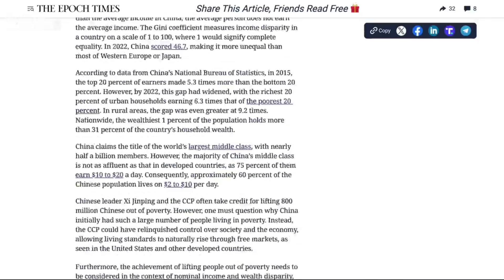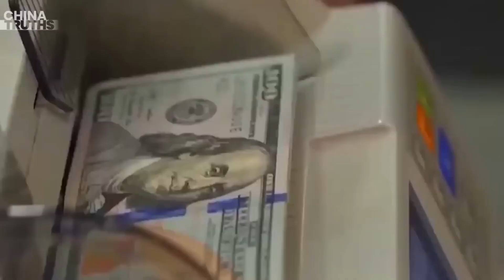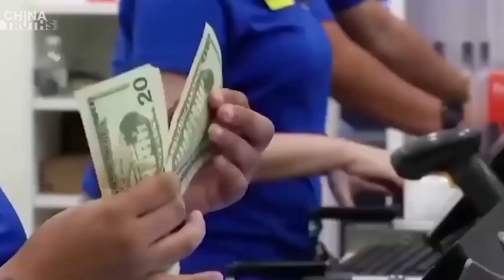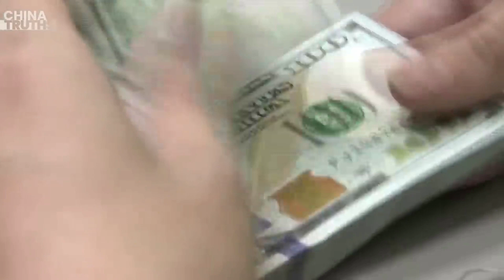Kelas Menengah China hanyalah Mitos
China menegaskan dirinya sebagai rumah bagi kelas menengah terbesar di dunia, namun apakah klaim ini didukung oleh fakta?

Dalam artikel berjudul "Kelas menengah China hanyalah mitos," yang diterbitkan pada tanggal 29 Desember, Antonio Graceffo, analis ekonomi China dengan pengalaman lebih dari dua dekade di Asia, memberikan analisis mengenai demografi penting ini di China.

Menurut Graceffo, China adalah negara terkaya kedua di dunia, namun warganya hanya menempati peringkat ke-72 di antara orang-orang terkaya di dunia.

Kekayaan suatu negara diukur berdasarkan produk domestik bruto (PDB), yaitu nilai total seluruh barang jadi dan jasa yang diproduksi di suatu negara selama periode tertentu.

Amerika Serikat mempunyai PDB tertinggi di dunia sebesar 25,462 triliun dollar A S, dan China di posisi kedua dengan PDB 17,963 triliun dolar A S.

Namun, melihat PDB saja tidak memberikan gambaran yang jelas mengenai kualitas hidup rata-rata warga negara.

Untuk mengukur hal ini, kami membagi PDB dengan jumlah penduduk untuk mendapatkan PDB per kapita, sehingga memberikan perkiraan luas mengenai pendapatan rata-rata seseorang.

Amerika Serikat menempati posisi kedelapan dengan PDB per kapita sebesar 75 ribu 269 dolar A S, sementara China berada di peringkat ke-72 dengan PDB per kapita hanya 12 ribu 598 dolar A S.

Hal ini menempatkan China secara signifikan tertinggal dari negara-negara maju seperti Singapura dan Jepang dan bahkan tertinggal dari negara-negara seperti Lituania, Estonia, dan Spanyol, yang semuanya memiliki PDB per kapita lebih dari dua kali lipat PDB per kapita China.

Beberapa orang berpendapat mengenai kebijakan yang disebut paritas daya beli (purchasing power parity atau PPP), yang menunjukkan bahwa harga yang lebih rendah di China akan memperkuat daya beli masyarakatnya, sehingga menjadikan mereka lebih baik meskipun memiliki gaji nominal yang lebih rendah.

Meskipun argumen ini ada benarnya, namun tidak memperhitungkan faktor-faktor tertentu.

Misalnya, rasio sewa terhadap pendapatan di New York adalah 68,5 persen, yang menunjukkan bahwa rata-rata sewa menghabiskan sebagian besar gaji rata-rata.

Di Shanghai, rasio ini bahkan lebih tinggi yaitu 90 persen.

Jadi, meskipun harga nominal di New York mungkin lebih tinggi, biaya yang dikeluarkan relatif lebih rendah dibandingkan dengan pendapatan.

Perbedaan ini menjadi lebih jelas ketika membeli rumah, di mana harga rata-rata rumah di Shanghai adalah 50 kali lipat gaji rata-rata, sedangkan di New York hanya 10,5 kali lipat.

Pendidikan merupakan pengeluaran yang signifikan bagi keluarga China.

Di Amerika Serikat, hanya sekitar 9 persen anak-anak yang sekolah di sekolah swasta, dan persentase yang lebih kecil menerima les berbayar atau pendidikan tambahan, biasanya dalam jangka waktu terbatas.

Sebaliknya, di China, sebagian besar anak mengikuti pelajaran tambahan, dengan 30 persen orang tua melaporkan biaya bulanan berkisar antara 140 hingga 400 dolar A S.

Hal lain yang menyebabkan kegagalan langkah-langkah KPS adalah impor barang dan bahan baku, yang harganya dalam dolar A S, sehingga lebih terjangkau bagi rata-rata masyarakat Amerika.

Misalnya, konsumen China memiliki kegemaran terhadap mobil Amerika.

Namun, bahkan tanpa bea masuk dan pajak, rata-rata harga mobil di Amerika setara dengan pendapatan konsumen China selama hampir empat tahun, sementara rata-rata gaji rata-rata orang Amerika hanya setara dengan gaji setengah tahun.

Selain itu, perbedaannya juga terjadi pada bidang pendidikan.

Kebanyakan orang Amerika tidak merasa perlu mengirim anak-anak mereka ke luar negeri untuk mendapatkan pendidikan, padahal Amerika Serikat telah menjadi tujuan utama keluarga China.

Pelajar asing membayar hingga tiga kali lipat biaya kuliah ditambah biaya hidup di Amerika Serikat, dengan rata-rata 100 ribu dolar A S per tahun.

Selain fakta bahwa banyak kebutuhan pokok yang harganya jauh lebih mahal daripada pendapatan rata-rata di China, rata-rata orang tidak memperoleh pendapatan rata-rata.

Koefisien Gini mengukur kesenjangan pendapatan di suatu negara dalam skala 1 hingga 100, yang berarti kesetaraan penuh.

Pada tahun 2022, China mendapat skor 46,7, menjadikannya lebih tidak setara dibandingkan sebagian besar negara di Eropa Barat atau Jepang.

Menurut data dari Biro Statistik Nasional China pada tahun 2015, 20 persen orang dengan pendapatan tertinggi mempunyai pendapatan 5,3 kali lebih banyak dibandingkan dengan 20 persen orang dengan pendapatan terbawah.

Namun, pada tahun 2022, kesenjangan ini semakin melebar, dengan 20 persen rumah tangga terkaya di perkotaan memperoleh penghasilan 6,3 kali lipat dibandingkan 20 persen rumah tangga termiskin.

Di perdesaan, kesenjangannya bahkan lebih besar yaitu 9,2 kali lipat.

Secara nasional, 1 persen penduduk terkaya menguasai lebih dari 31 persen kekayaan rumah tangga negara.